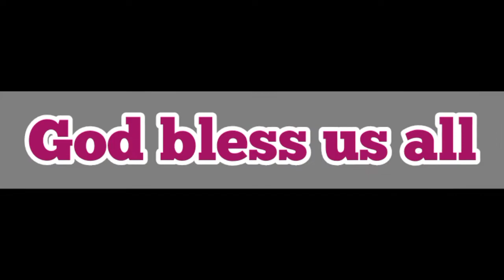zumba sesh jelo with the grandesisters